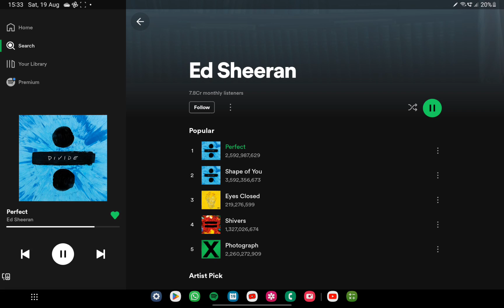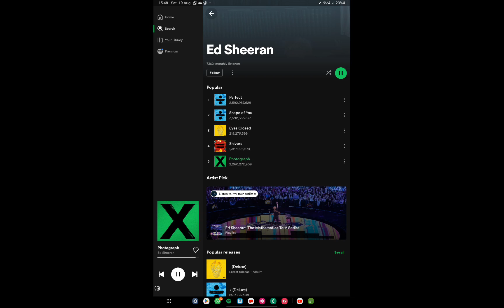Ed sheeran Playlist II Music Advait II